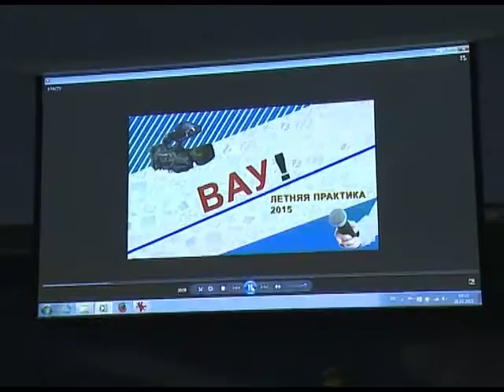Новости СПбГУ " Самое время" 30 ноября 2015